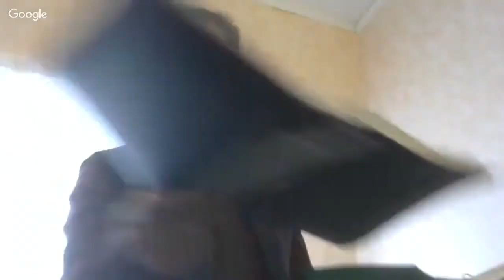10.03.2019 Откровение должно быть испытано. Тарасенко В.